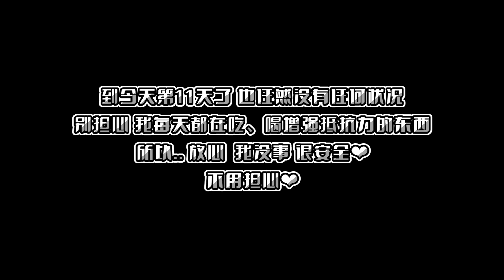关在房间两个星期... 就快受不了了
每個星期不定时發布新影片～